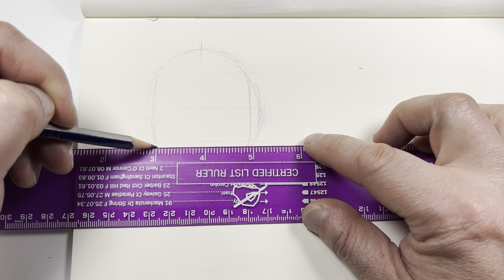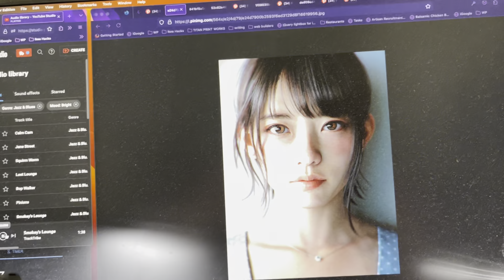Portrait drawing Ep 158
Portrait drawing sesh 2.

Going through my terrible phase... started in January... no end in sight. :/

Keep on drawing!